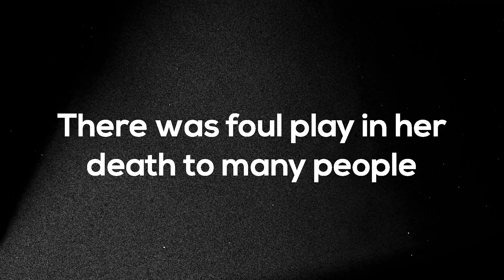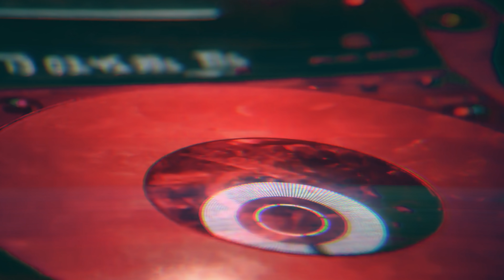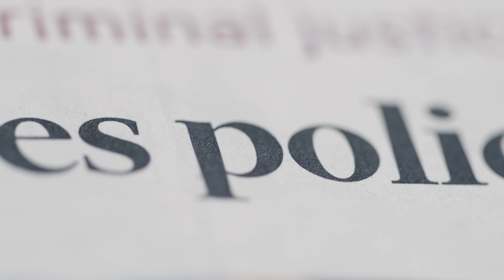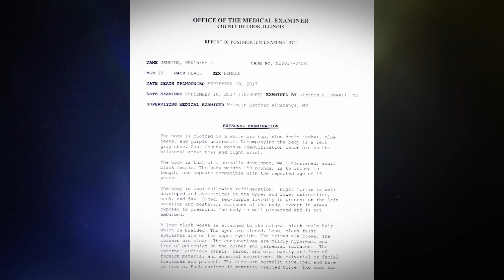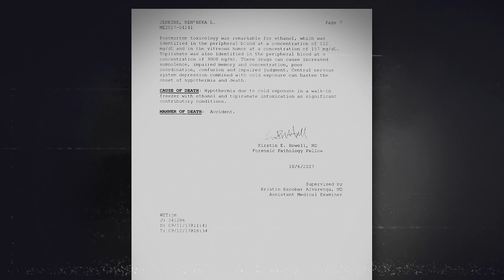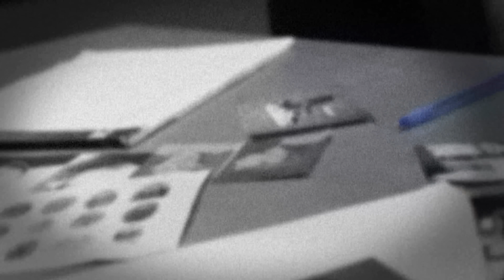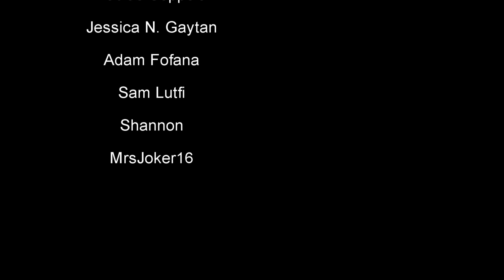The Mysterious Death Of Kenneka Jenkins